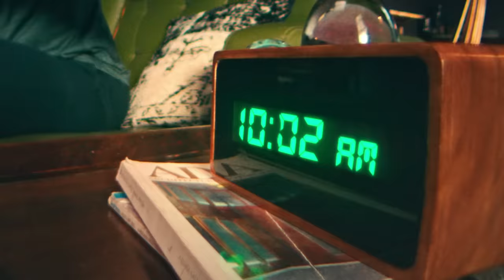Skechers Performance | GO LIKE NEVER BEFORE | Siddhant Chaturvedi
Launching the latest collection for Skechers Performance - A wide range of running shoes specially designed for those who want to run the run. Who wants to GoLikeNeverBefore.